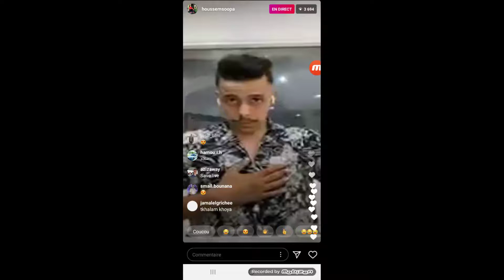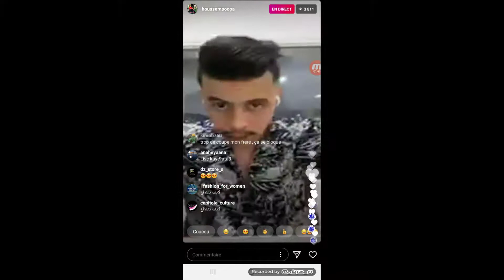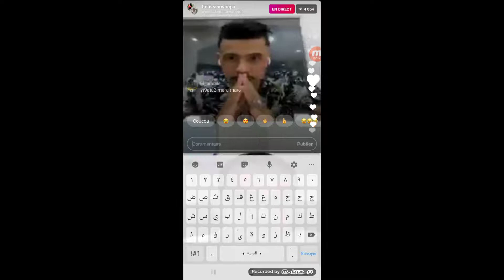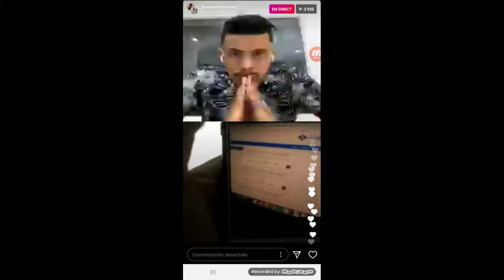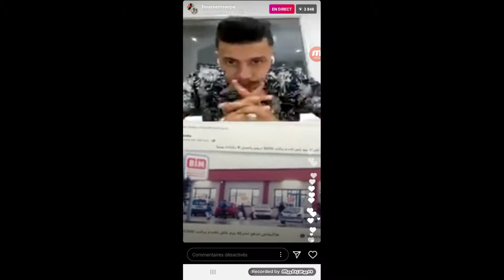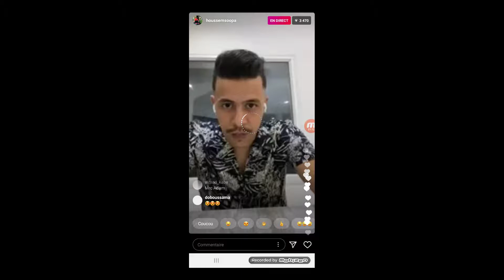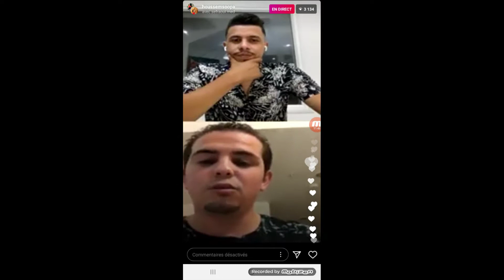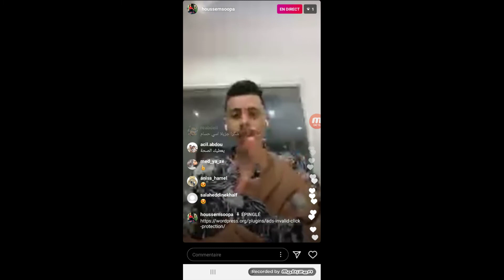live houssem Zaoui لايف حسام الزاوي الادسنس اربتراج 2020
دورة الريسكين Reskin Resipes تصحيح مشكل عدم جلب البيانات من الاستضافة الى داخل التطبيق   السر بسيط
دورة الريسكين Reskin recipes  ربط التطبيق مع الادمن بانل Admin panel  و تغيير جميع الاعدادات لجلب ال
كيفية نقل قناة اليوتيوب من بريد الى بريد اخر / اصبح يتم في 7 ايام منذ جوان 2020 فحذاري
اول بطاقة MasterCard افتراضية في الجزائر من بنك تريست Trust Banque Algeria تماشيا مع الازمة الصحية
اختيار طريقة الدفع في ادسنس Adsens و سر شراء الحسابات و الفرق بين الادمن و المستخدم في ادسنس